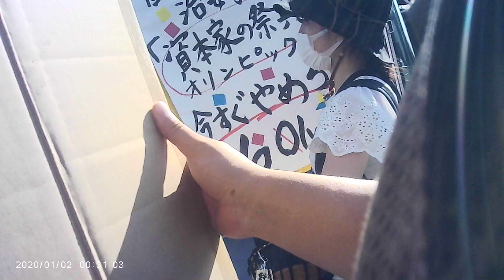2021-07-23 オリンピック反対デモ代々木・渋谷 4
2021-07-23 オリンピック反対デモ代々木・渋谷 4
Anti-Olympics protest demonstration 4